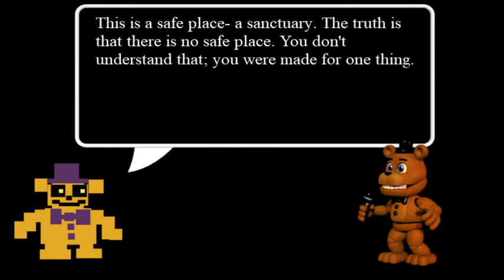FNaF World (Glitched Freddy and Clocks)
We get back into FNAF World and start our clock collection mission, hit the first subtunnel and find new party members.